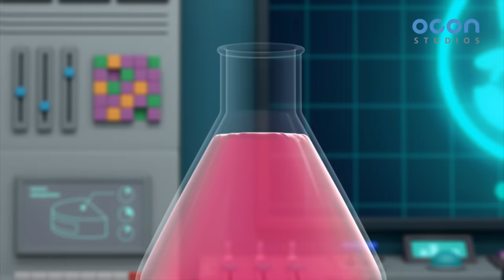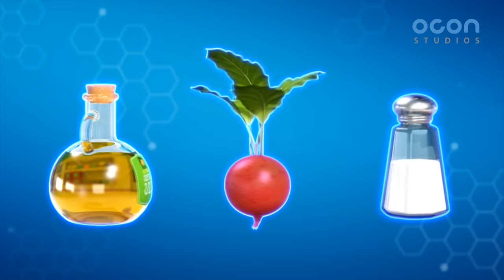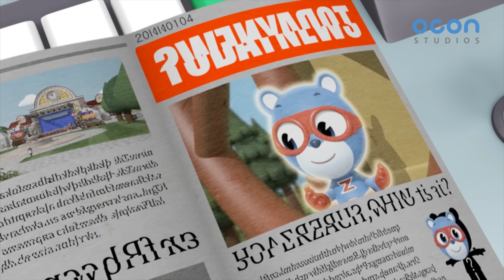[Super Z] Little Hero Super Z Episode l Funny episode 37 l 30min Play